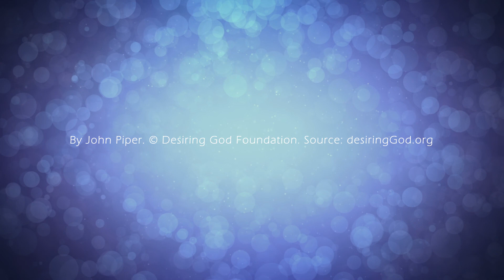Solid Joys 346 真實的喜樂：耶穌為何而來？ 約翰派博（中文發音版本）十二月十一日